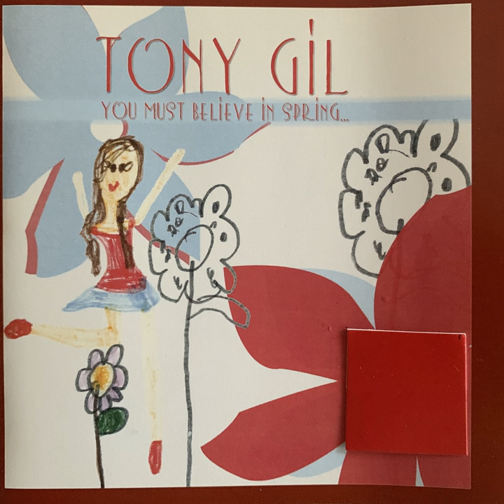Can't Get out of This Mood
Can't Get out of This Mood · Tony Gil · Pam Bricker

You Must Believe in Spring

Composer  Lyricist: Jimmy McHugh
Songwriter: Jimmy McHugh